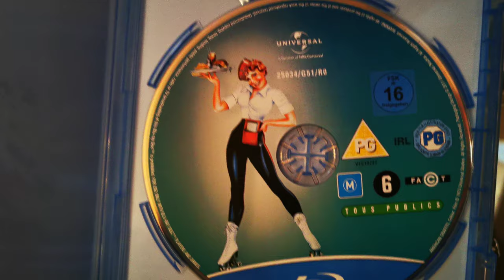BLURAY de AMERICAN GRAFFITI Y DOS ARTÍCULOS (CUADRO Y PLACA) MEMORABILIA MOVIE PAINTING AND SIGN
Junto al coche que ya publicamos hace unas semanas, hoy os mostramos la edición en bluray de la película, un cuadro y una placa de la cafetería más emblemática de la película, el Mels Drive-in

El argumento de “American Graffiti” se puede dividir en cuatro partes con un mismo punto de encuentro: el Mel’s Drive-In, uno de esos restarurantes a los que te llevaban la comida a tu coche que tanto éxito tuvieron a fines de los 50s y principios de los 60s.La cinta cuenta la historia de un grupo de jóvenes del pueblo de Modesto en California en su última noche de verano. Unos se van a la Universidad, otros empezarán a trabajar, y algunos seguirán adelante con sus vidas sin muchos de sus viejos amigos… Pero antes de ponerse corbata y empezar a formar una familia, estos chavales quieren pasárselo bien. Para ello acuden al Mel’s drive-in con sus coches dispuestos a vivir una noche inolvidable. Y todo ello con la emisora del DJ Wolfman Jack a buen volumen.

Hay varios restaurantes "Mel's Drive-In" en el norte de California que se hacen llamar el “Mel's Original ” de la película "American Graffiti". Sin embargo, el original usado por George Lucas se encontraba en el 140 South Van Ness Avenue en San Francisco y llevaba años cerrada al momento de la filmación. Pero fue reabierta para servir de set de la película. Finalizado el rodaje, fue increíblemente cerrado y demolido. Nadie imaginaba que "American Graffiti" se convertiría en un clásico.
En 1981 fue reconstruido y reabierto, y se convirtió en una cadena en donde suele ser visto el mismo George Lucas, tomando algún desayuno en soledad.
Besides the car we published a few weeks ago, today we show you the bluray edition of the film, a painting and a plaque of the most emblematic cafeteria in the film, the Mels Drive-in

The plot of "American Graffiti" can be divided into four parts with the same meeting point: Mel's Drive-In, one of those restaurants where they brought food to your car that were so successful at the end of the 50s and early 60s. The film tells the story of a group of young people from the town of Modesto in California on their last night of summer. Some will go to college, some will start working, and some will move on with their lives without many of their old friends... But before putting on a tie and starting a family, these kids want to have some fun. To do this, they go to Mel's drive-in with their cars ready to live an unforgettable night. And all this with DJ Wolfman Jack's station at good volume.

There are several "Mel's Drive-In" restaurants in Northern California that call themselves the "Original Mel's" from the movie "American Graffiti." However, the original used by George Lucas was located at 140 South Van Ness Avenue in San Francisco and had been closed for years at the time of filming. But it was reopened to serve as a movie set. After filming was completed, it was incredibly closed and demolished. No one imagined that "American Graffiti" would become a classic.
In 1981 it was rebuilt and reopened, and became a chain where George Lucas himself is often seen, having a lonely breakfast.